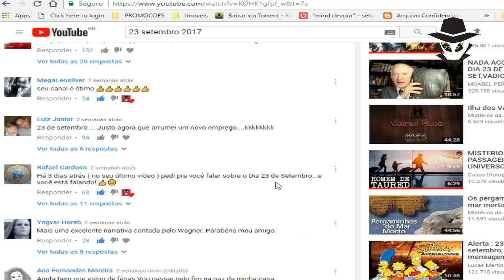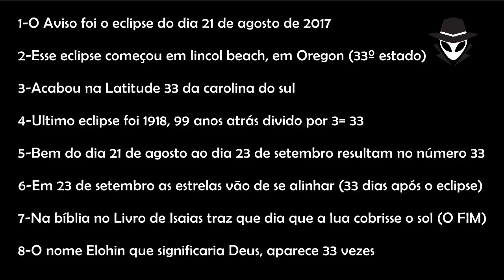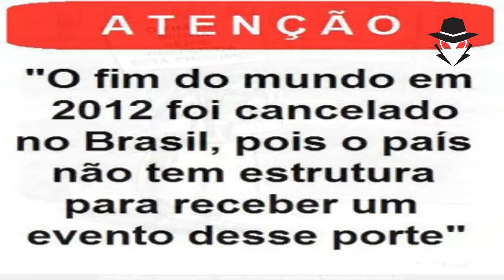NASA x BÍBLIA + 23 DE SETEMBRO = FIM DO MUNDO